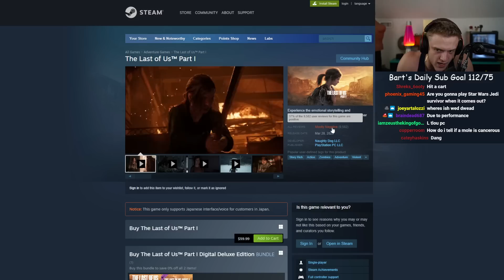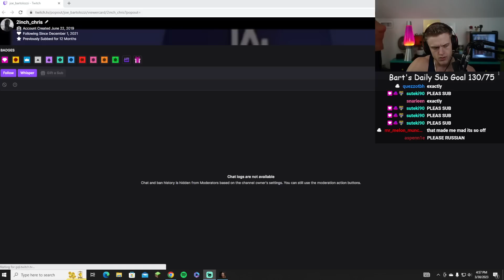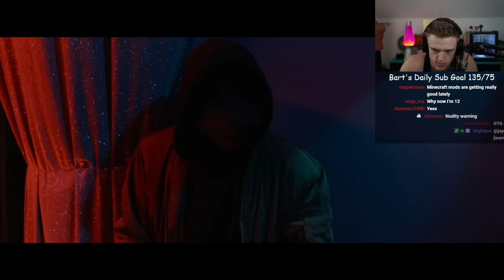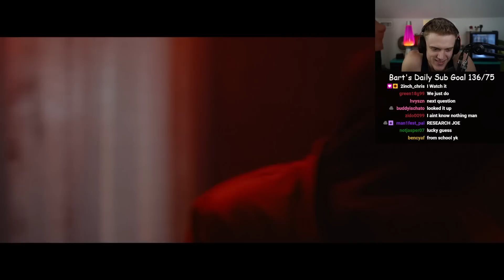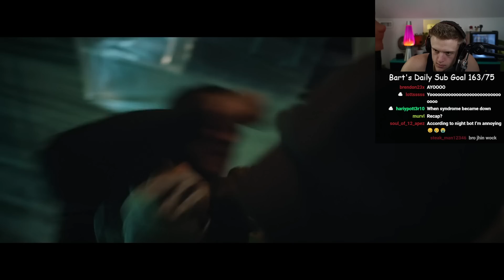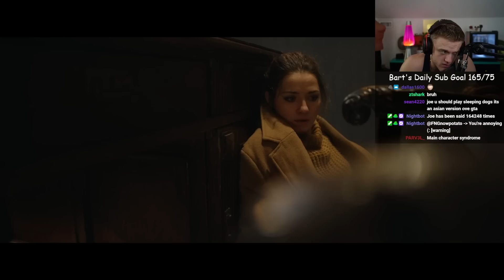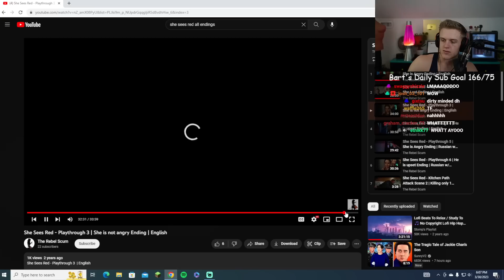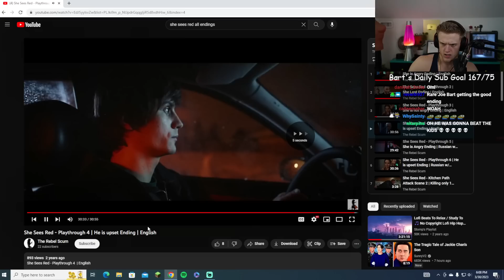Joe Plays She Sees Red! Joe Bartolozzi